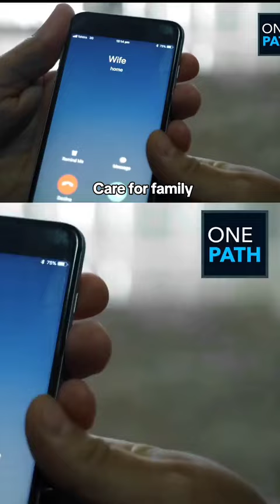How to treat your wife according to sunnah of Rasulullah.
Assalam aleykum fam.Men this is how to treat your wife according to the sunnh of rasulullahi SAW.